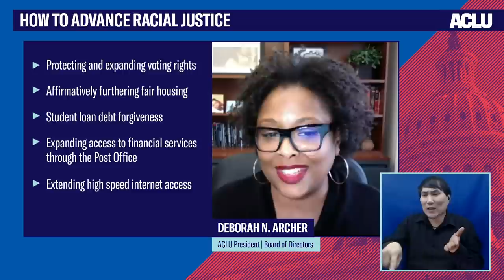How To Advance Racial Justice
Hear from ACLU Executive Director Anthony D. Romero and ACLU leaders from across the country. They will do a deep dive on civil liberties and the new Biden administration as well as introduce our Systemic Equality agenda – a multi-year racial justice agenda, which builds off our past century of work and seeks to address America’s legacy of racism and systemic discrimination.